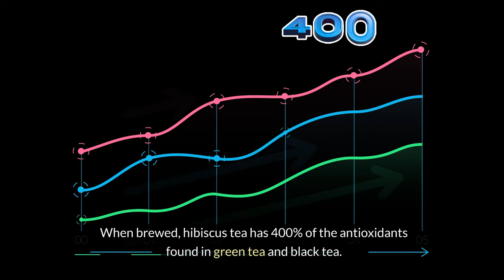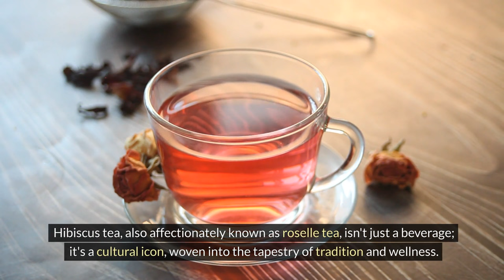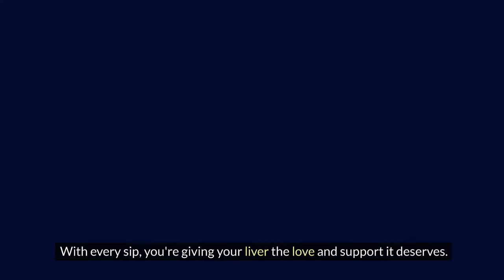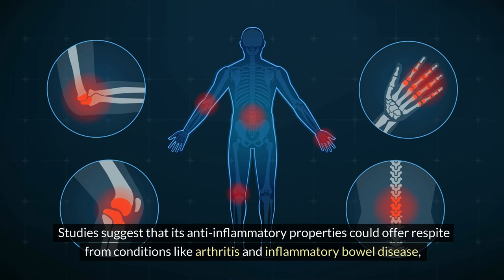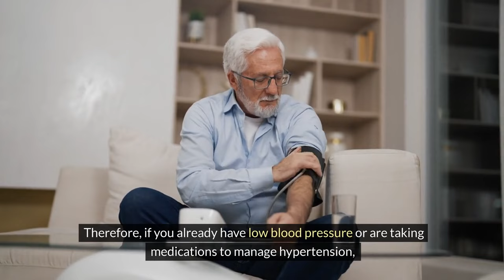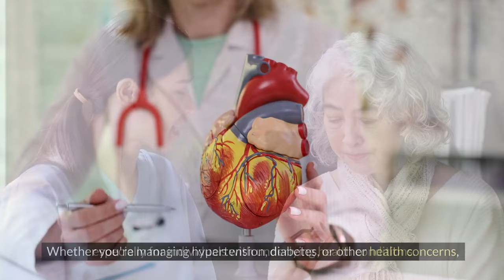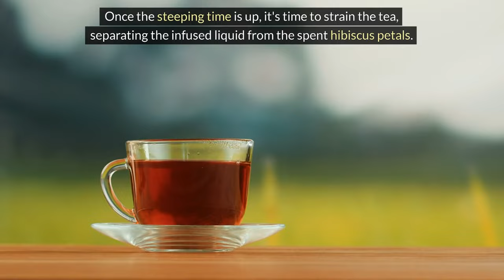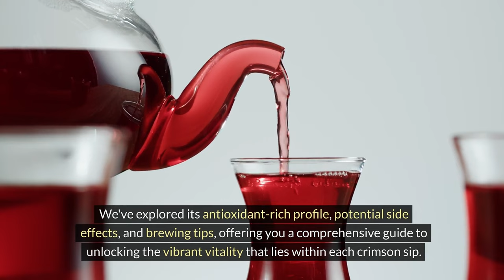99% Of People DON'T Know THIS About HIBISCUS TEA (You'll Be SURPRISED!)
The Ultimate Guide to Hibiscus Tea: Health Benefits, Side Effects, and How to Brew the Perfect Cup. From its rich history and potential health benefits to the art of brewing the perfect cup, hibiscus tea emerges as a tantalizing blend of tradition, flavor, and wellness. We'll explore its antioxidant-rich profile, potential side effects, and brewing tips, offering you a comprehensive guide to unlocking the vibrant vitality that lies within each crimson sip.

Before implementing any changes to your lifestyle, diet, or health practices discussed in this video, it is crucial to consult with your healthcare professional. The information provided is for general educational purposes only and is not a substitute for professional medical advice, diagnosis, or treatment.
Individual health conditions vary, and what may be suitable for one person might not be for another. Always seek the guidance of your physician or other qualified health provider with any questions you may have regarding a medical condition.
Never disregard professional medical advice or delay in seeking it because of something you have seen or heard in this video. If you think you may have a medical emergency, call your doctor or 911 immediately.
The creators of this video and its content are not medical professionals, and the information presented is based on general knowledge. Any reliance you place on the information from this video is strictly at your own risk.
Remember, your healthcare provider is your best source of advice for your specific health situation. Your health is paramount, and it is essential to make informed decisions with the guidance of a qualified medical professional.